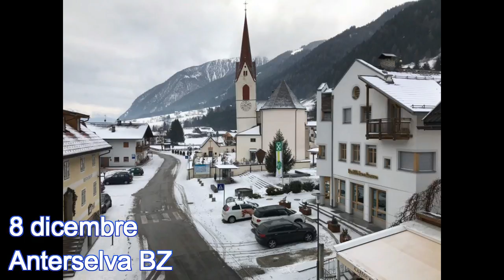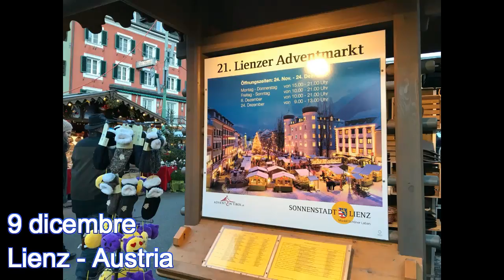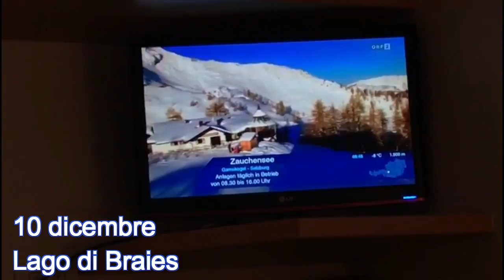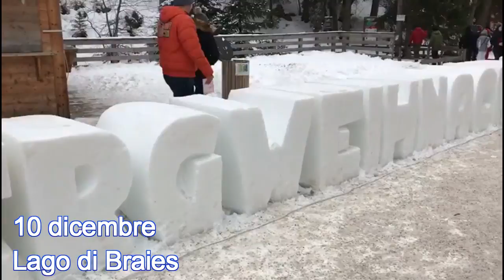VLOG: Ponte dell'Immacolata in montagna 8-9-10 dicembre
Stacco un attimo la mia programmazione per inserire il blog paesaggistico fatto durante il ponte dell'immacolata tra Bolzano e Lienz.
Il video è solo per tenerci in compagnia e godere con gli occhi le cose belle che si possono ammirare in quei posti. Non è la prima volta per me a Lienz e al lago di Braies, mentre non sono mai stata ad Anterselva di mezzo, dove ho soggiornato.
Se volete sapere il nome dell'hotel è:

PENSION POST
HOTEL A DUE STELLE
CONDUZIONE FAMGLIARE
AD ANTERSELVA DI MEZZO

Sto cercando di registrare  l'estrazione dei due premi ma ho l'accesso negato dal pc, dovrei trovare un metodo per fare l'estrazione riprendendo dallo schermo o del cellulare o del tablet.

Godetevi questi video